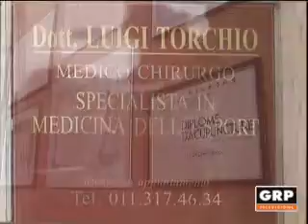I consigli del dott. Torchio 2017 - pt38 - GRP Televisione